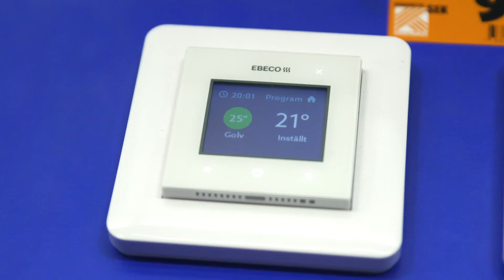Välja vattenburen golvvärme eller elektrisk golvvärme| Tips & råd [HORNBACH]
Det finns två olika alternativ av golvvärme att välja bland; vattenburen golvvärme eller elektrisk golvvärme. Här listar vår projektrådgivare Salwan för- och nackdelar och tipsar om vad du ska tänka på när du ska lägga golvvärme i ditt badrum.

Klicka på tidsangivelsen för att komma direkt till det du vill veta mer om:

00:38 Vattenburen golvvärme badrum
1:26 Elektrisk golvvärme badrum
1:35 Termostat elektrisk golvvärme
1:46 Värmekabel elektrisk golvvärme
2:02 Lägga golvvärme el respektive vattenburen golvvärme